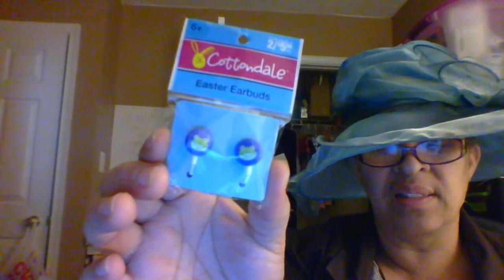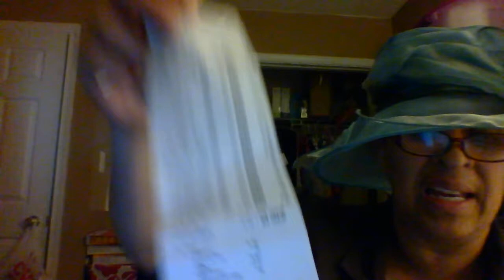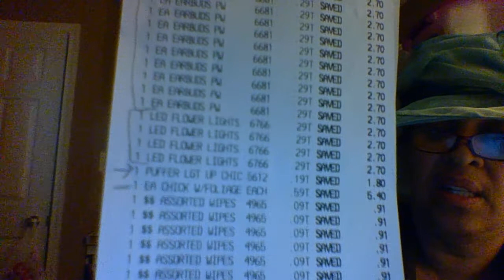RUUUUUUUUUNNNNN! DEAL CVS!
I am a couponer.  I love to show others how to coupon, how to save money, how to spend less, on things we love.  I also post videos about domestic violence!